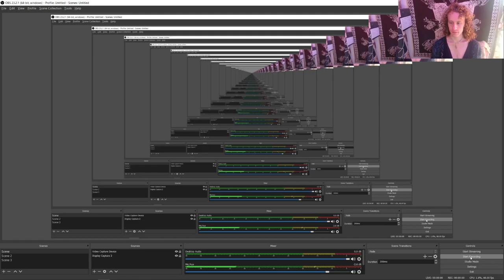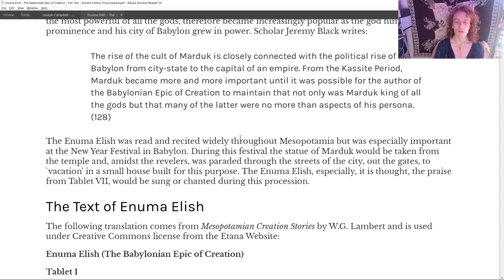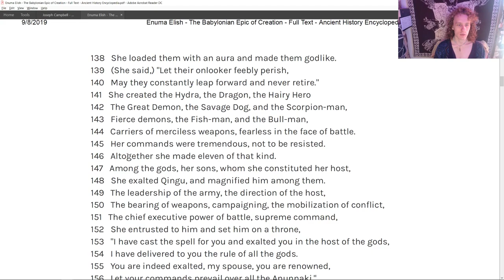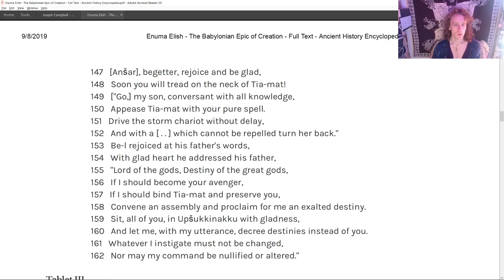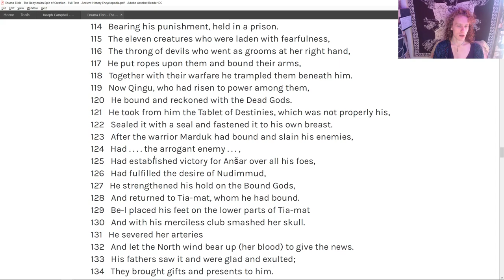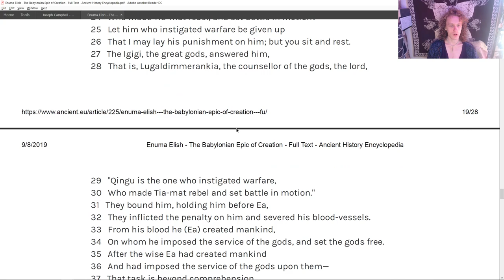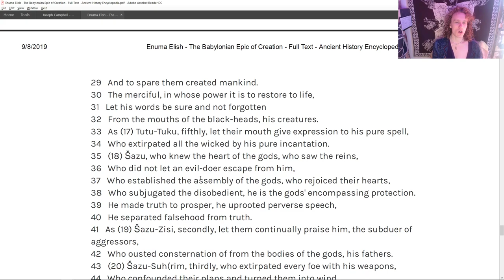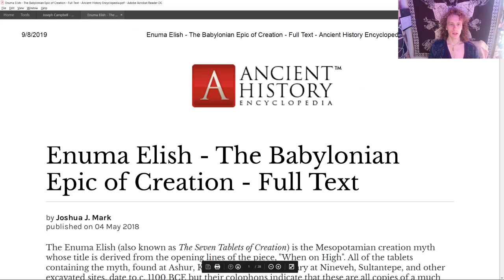The Enuma Elish Unabridged with Commentary